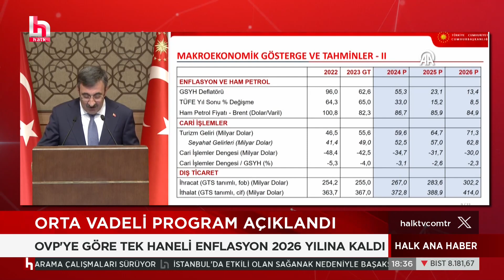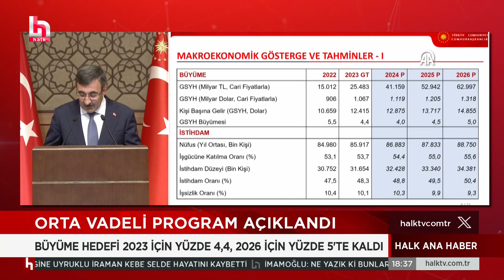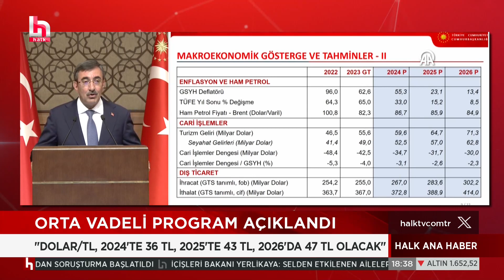Muharrem İnce ve Meral Akşener yerel seçim sürecinde ittifak konusunu görüştü! İşte detaylar...